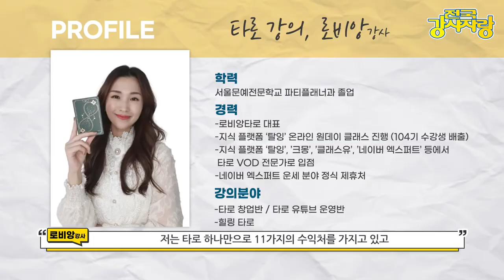20대 알바생이 타로강사가 된 비결 : 전국강사자랑 (1탄)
오늘의 전국강사자랑 게스트는?
20대 알바생에서 현재는 타로강사로 수익처가 11개나 되는
타로계의 라이징 스타 강사님을 모셨습니다!

20대에 알바몬이라고 불릴 정도로 다양한 알바 경험만 하다가
어떻게 타로계의 스타강사가 됬을까요?

내가 가진 관심, 흥미를 가지고 강사가 된 비결 궁금하지 않으세요?

타로 강의로 수익 파이프라인이 11개가 된다는 강사님의 이야기!

전국강사자랑 영상은 1탄, 2탄 영상으로 나눠서 업로드가 됩니다
이번 영상 보시고 2탄도 꼭 보시길 추천드려요!